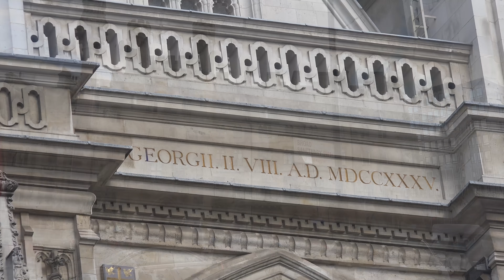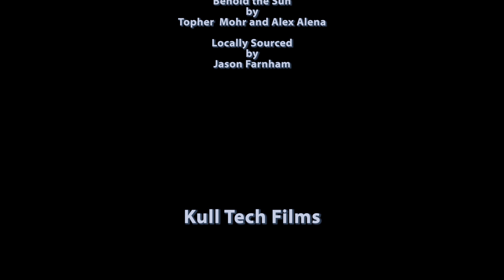Kull Tech Films - European Vacation - London Bike Tour 4k UHD EXT Day 2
KullTechFilms
David Kull